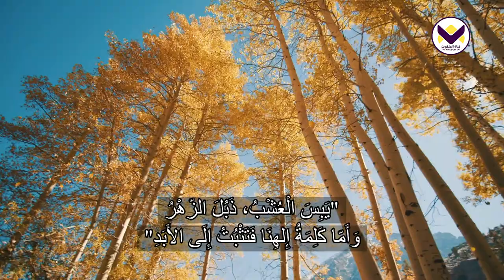دروس من الماضي - برنامج حق للحياة